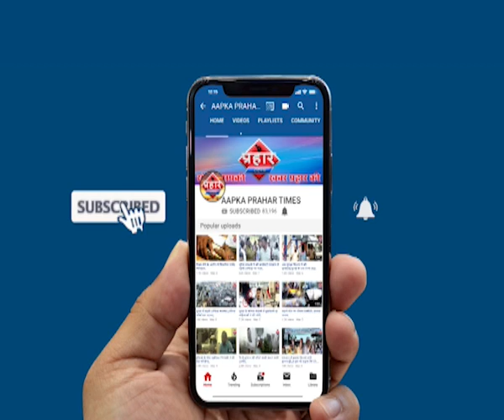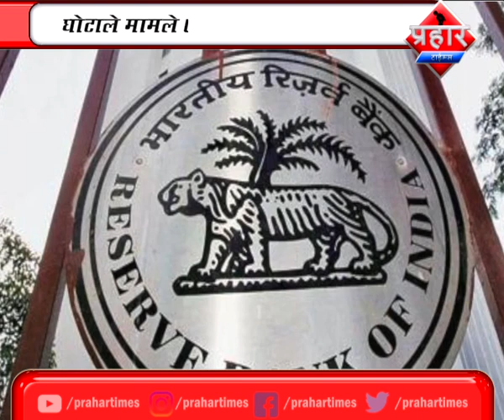घोटाले मे फँसे Ncp के दिग्गज नेता सरद पवार भी जा सकते है जेल | Prahar Times -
Aapka Prahar Times
घोटाले मे फँसे Ncp के दिग्गज नेता
सरद पवार भी जा सकते है जेल,
NCP के कई दिग्गज नेता जाएँगे जेल
घोटाले मामले 70 लोगों पर मामला दर्ज

prahar times